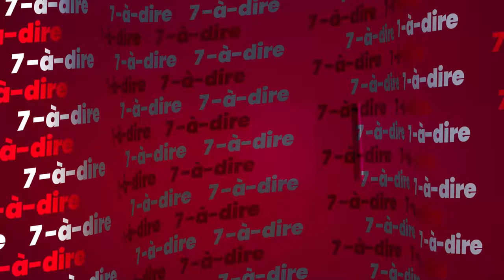7-à-dire | Entretien avec Yao Fulgence, président du Réseau Ivoirien de lutte contre les Hépatites